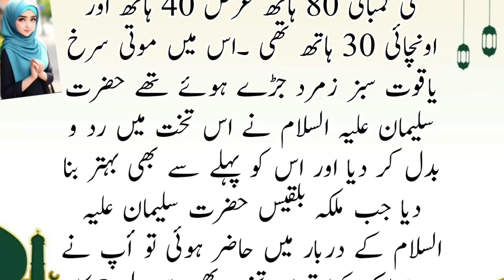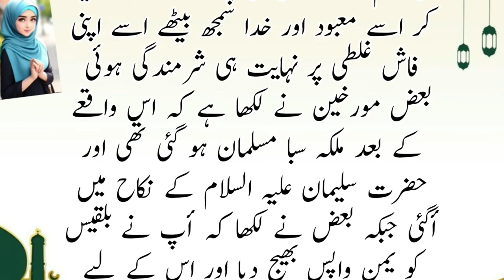Hazrat Suleman aur malika Bilqees ka waqia | Prophet Sulaiman and queen Sheba in Urdu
Hazrat Suleman aur malika Bilqees ka waqia | Prophet Sulaiman

Ride To heaven buraaq | Buraq Jannat ki sawai | shab e meraj | Story of shab e meraj

Sheba in Urdu | Amber Voice, AmberVoice, Hazrat Suleman aur Malika bilqees ka waqia, prophet Sulaiman and queen Sheba, takht e bilqees ka waqia, malka Saba and Hazrat Suleman, malka Saba ka qissa, Hazrat Suleman aur takht e bilqees, malika e bilqees ka takht, queen Bilaqees, Solomon, story of prophet Sulaiman and queen of saba, throne of prophet Sulaiman, throne of bilqis, throne of Queen Sheba, qasasul ambiya